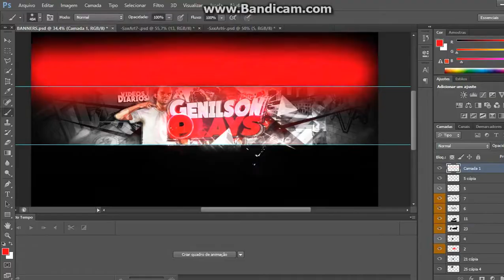Speed Art Banner GRATIS Genilson Plays #55